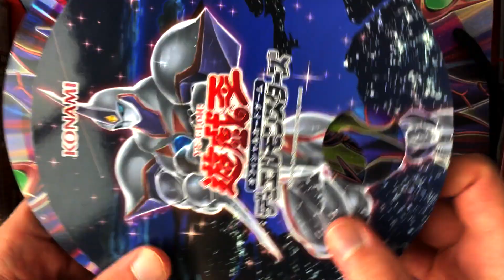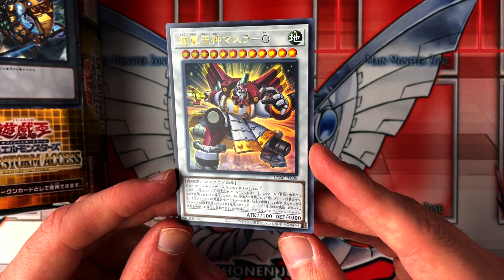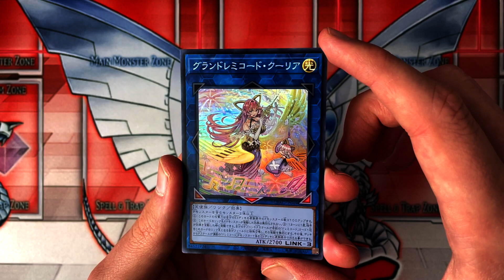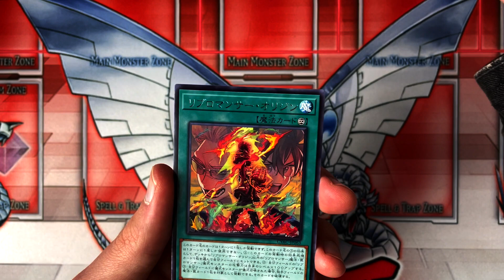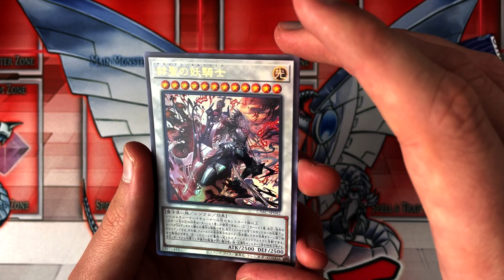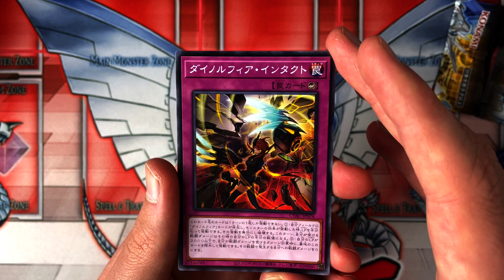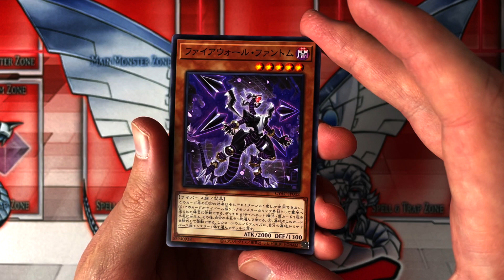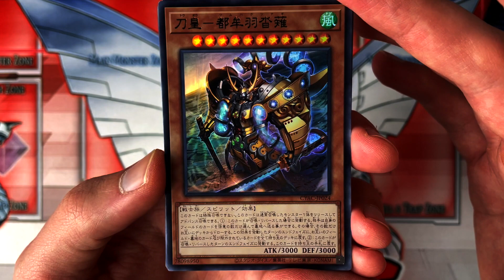Meine BEUTE aus Vietnam! Cyberstorm Access! OPENING!